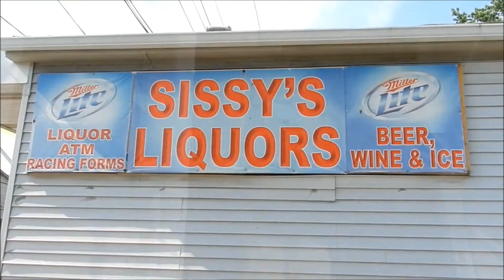Big Cheese The Hoogie - I Done Done It (OFFICIAL VIDEO)